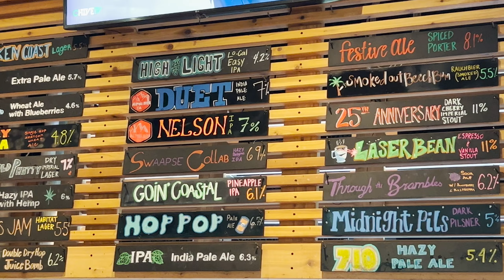Yikes! The Scary Process Of Getting Feedback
In this episode of Drink While You Think, Kenji & Matthew are “in the wild,” sharing a beer at SweetWater Brewing in Atlanta and talking about giving and receiving feedback at Acuity.

Tune in for topics like...

👉 Welcome! (00:00)
👉 This Week's Topics & Beers (00:04)
👉 How Reviews Started At Acuity (04:20)
👉 Review Processes Can Be Too Heavy-Handed (05:30)
👉 Our Framework On Gusto’s Review Platform (08:10)
👉 How The Process Is Going (11:30)
👉 The Timing Of Reviews (16:55)
👉 Rating On A Sliding Scale (20:20)
👉 1:1’s And A Review Playbook (23:00)
👉 Insights To Come From Our Benchmark Year (30:56)
👉 Untappd Beer Rankings (32:23)

—   KENJI is drinking SweetWater Brewing / Swaapse Collab Hazy Belgian IPA.
—   MATTHEW is drinking SweetWater Brewing / Laser Bean Espresso & Vanilla Stout.